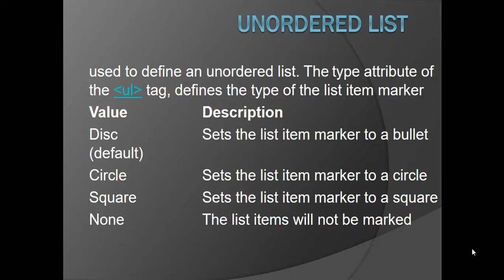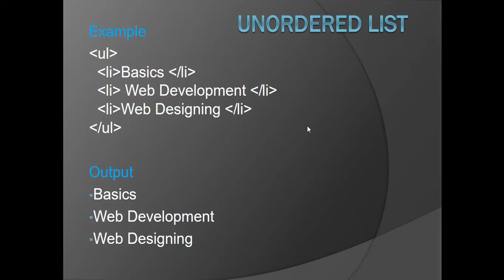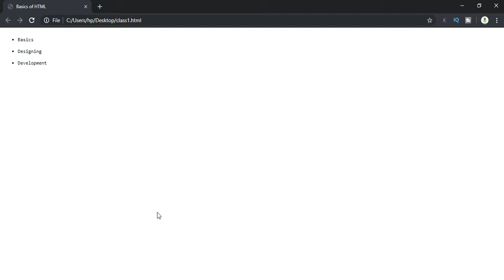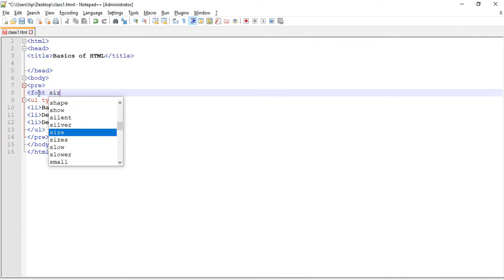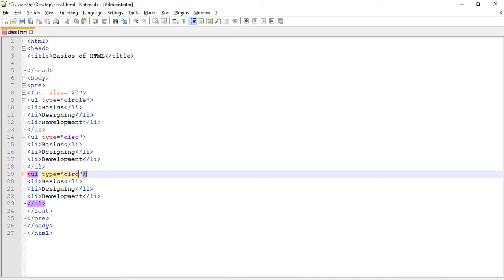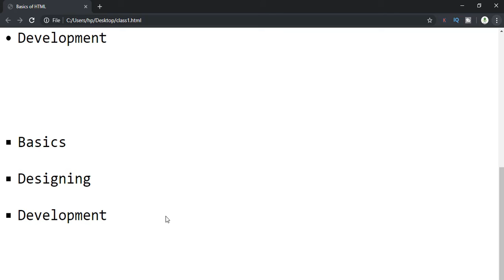How We Use Unordered List in HTML in Hindi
Unordered List  in HTML in Hindi
The ul tag defines an unordered (bulleted) list.
Use the ul tag together with the li tag to create unordered lists.
This attribute sets the bullet style for the list. The values defined under HTML3.2 and the transitional version of HTML 4.0/4.01 are:
circle
disc
square
A fourth bullet type has been defined in the WebTV interface, but not all browsers support it: triangle.

m.me/powerofknowledgein

0:00 introduction to unordered list
0:40 type of unordered list
1:39 example explained
2:09 practical start